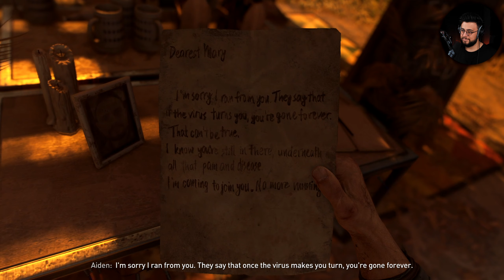Pilgrim’s Path - DYING LIGHT 2 Walkthrough Gameplay Part 1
Yo, Today were playing Dying Light 2 Stay Human and this video were doing these mission
Pilgrim’s Path